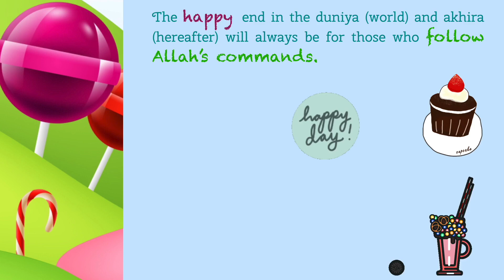15 Lifelicious - 🏆 The happy end for those who follow Allah’s Commands: